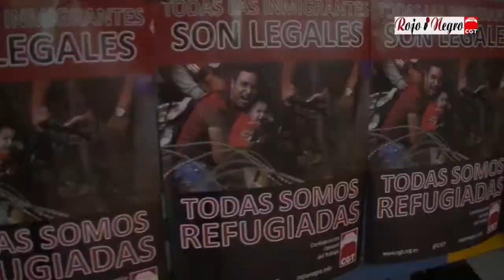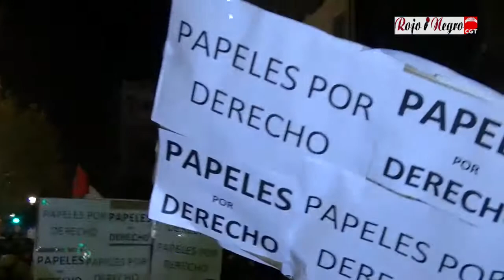Todas somos Migrantes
Abrir las fronteras es el grito de los hombres, mujeres, jóvenes, niños y niñas abandonados en la frontera entre Grecia y Macedonia, actualmente en huelga de hambre. Su protesta es símbolo de cuanto piden otros miles de personas en tránsito detenidas, en todo el mundo, en diferentes fronteras. También en nuestra frontera Sur.